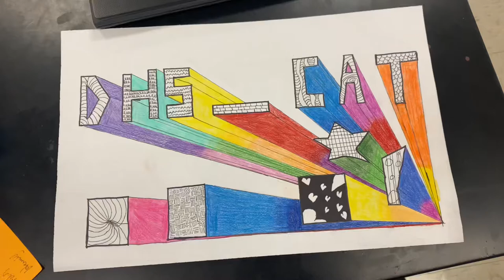BWM *Week 5* DHS vs Magruder￼￼ HS